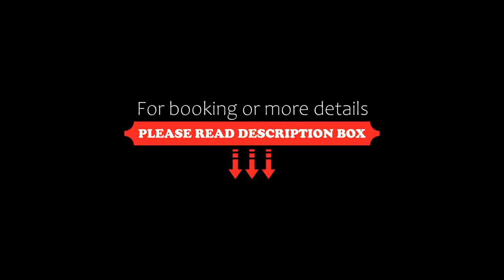Apartment Lety’s place Miyana polanco, Mexico City, Mexico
About Property:
Lety’s place Miyana polanco is set in Mexico City. This property offers access to a patio.

The apartment has a satellite flat-screen TV and 1 bedroom.

The apartment offers a hot tub. Lety’s place Miyana polanco features an outdoor swimming pool.

Soumaya Museum is 1.2 km from the accommodation, while National Museum of Anthropology is 3.2 km away. The nearest airport is Benito Juarez International Airport, 18 km from the property.
Property Type: Hotel
Address: 769 Avenida Ejército Nacional Torre monarca, 11520 Mexico City, Mexico
Searching For
1. Apartment Lety’s place Miyana polanco - Mexico City - Mexico
2. Apartment Lety’s place Miyana polanco - Mexico City - Mexico Address
3. Apartment Lety’s place Miyana polanco - Mexico City - Mexico Rooms
4. Apartment Lety’s place Miyana polanco - Mexico City - Mexico Amenities
5. Apartment Lety’s place Miyana polanco - Mexico City - Mexico Offers and Deals
Audio Credit:
Track Title: Blank Slate
Artist: VYEN